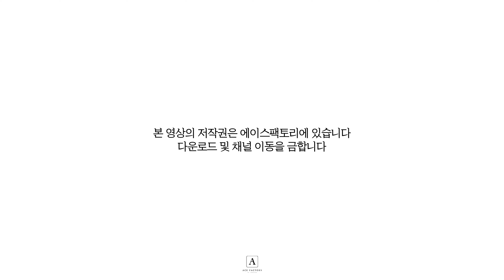Ace Scene🎬 | '사랑의 불시착' 리정혁 된 이규형💐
규형의 포스터 촬영 현장 특급 비하인드 공개!📸
뮤지컬 '사랑의 불시착' ~11.13 많관부, 많응부💙